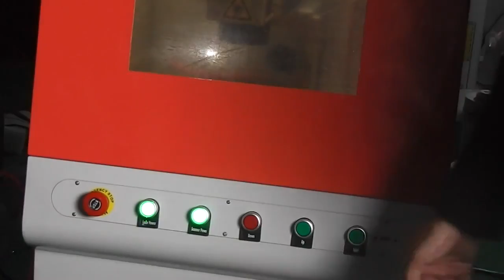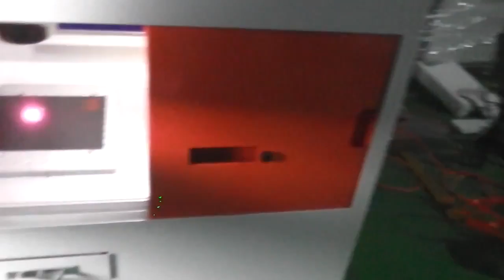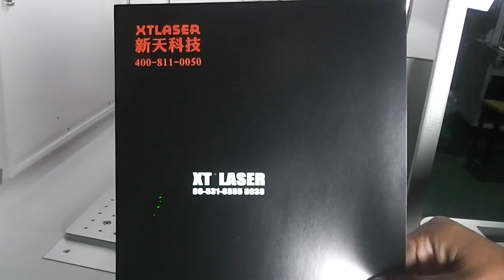fiber laser marking machine with big enclosed case